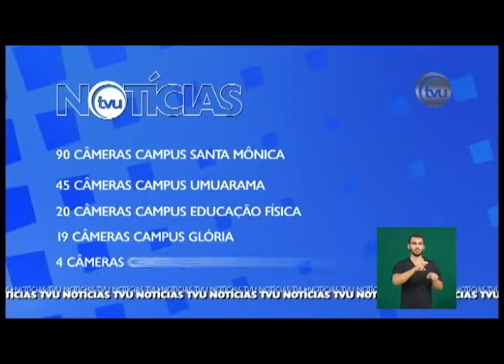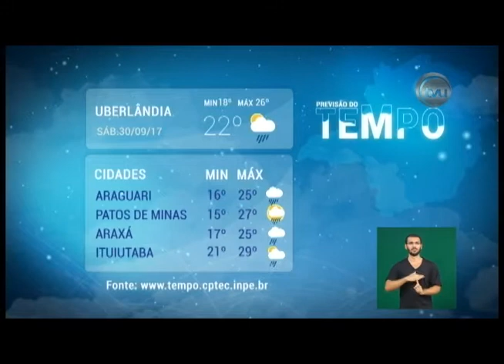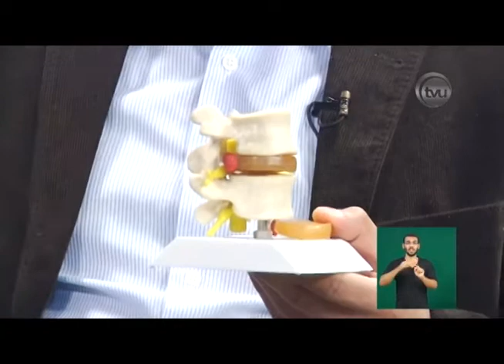TVU Notícias - 29/09/2017